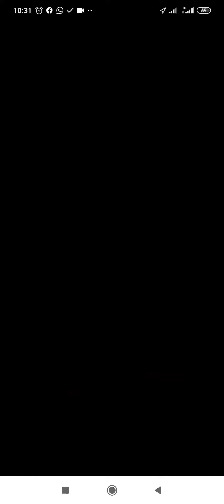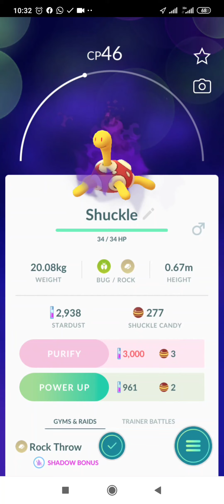Pokemon Go -Team Rocket Grunt Hint "Go My Super Bug Pokèmon" -Pokemon Line Up